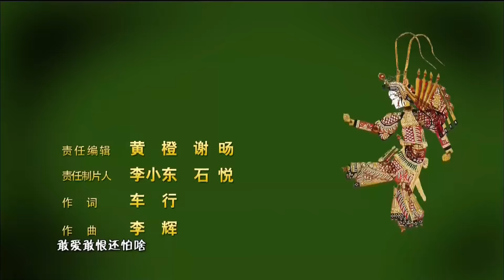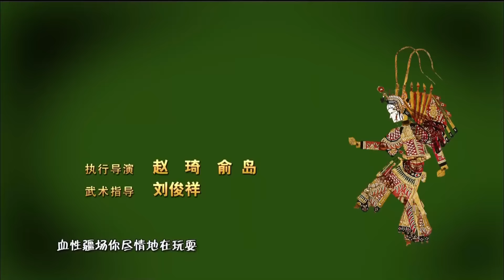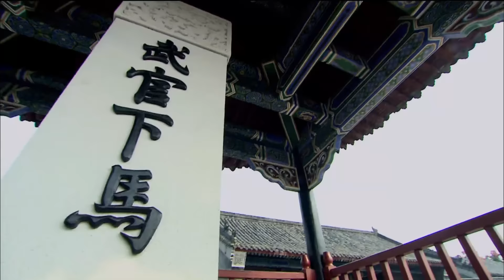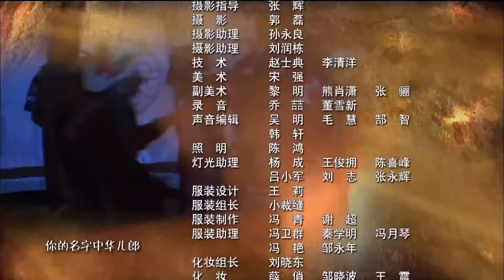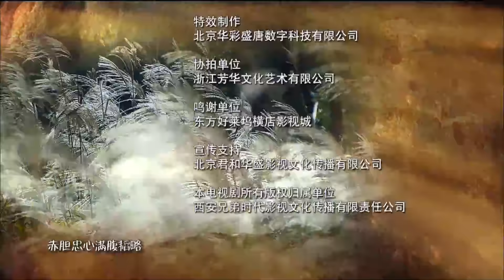[Multi-Sub]《穆桂英挂帅/Mu Guiying Takes Command》21 ：野丫头蜕变成一代巾帼英雄的成长历史💕TAG超级经典